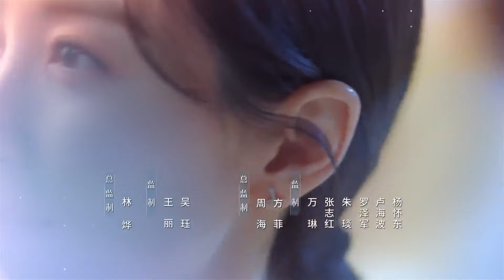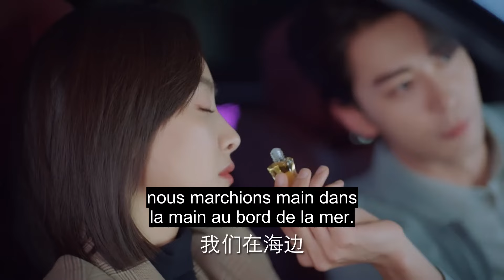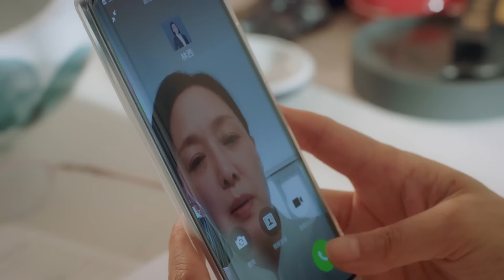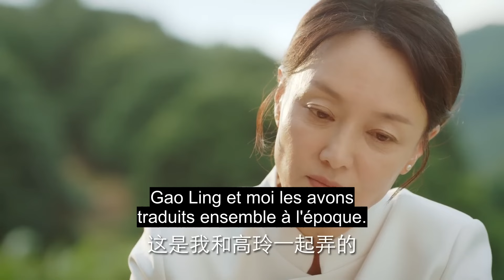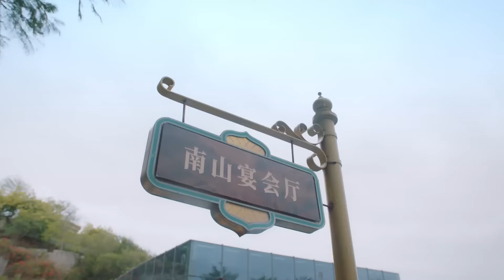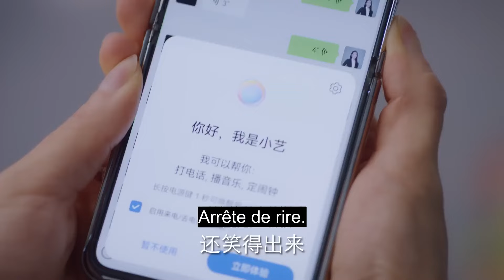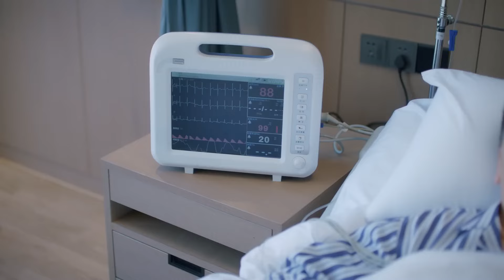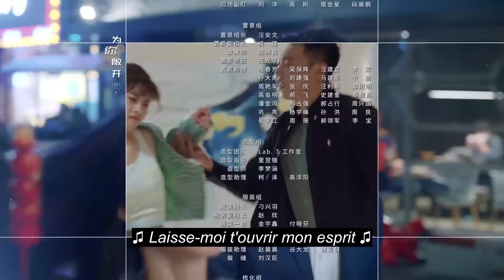[vostfr] Série chinoise "Notre Interprète" (2024) EP 26 sous-titres français | Romance, Drame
⭐Drama : Notre Interprète
Titre original : Our Interpreter (我们的翻译官)
Pays : Chine
Nombre d’épisodes : 36
Année : 2024
Genres : Drame - Mélodrame - Romance
Thèmes : Amour - Travail
Avec : Victoria Song, Chen Xingxu, Fei Qiming, Lin Zilu

Synopsis
Il y a huit ans, Lin Xi (Victoria Song) a rompu à contrecœur avec son petit ami Xiao Yicheng (Chen Xingxu) afin de réaliser le rêve inachevé de sa mère et devenir interprète pour l'ONU.
Huit ans plus tard, Lin Xi est devenue la plus jeune interprète en chef tandis que Xiao Yicheng et devenu le CTO de la société Yuyi Technology, et les deux ex vont devoir apprendre à travailler ensemble.